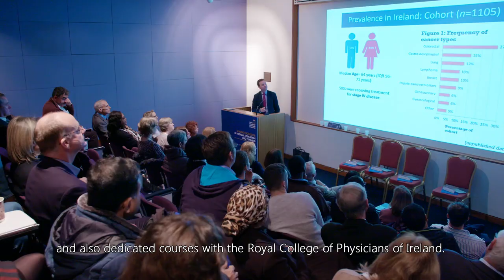Dr Khalid Al Harbi, Clinical Fellow in Cardiology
In this video, Dr Khalid Al Harbi, Clinical Fellow in Cardiology on the International Clinical Fellowship Training Programme, discusses why RCPI's training programme is unique, and his vision for bringing his knowledge, experience and experitse back to his country when he completes the programme.